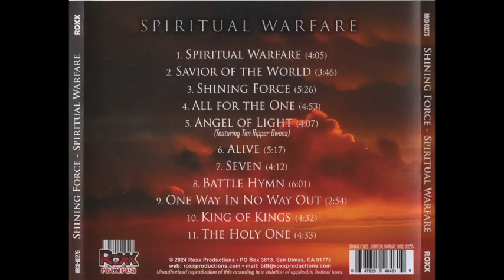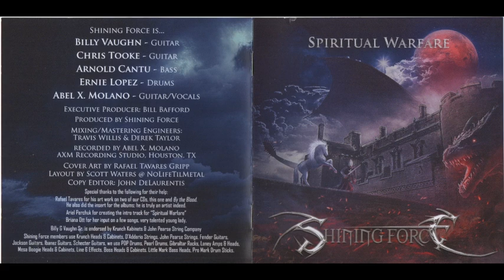SHINING FORCE - Spiritual Warfare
Shining Force - Spiritual Warfare 2024 (CCM METAL)